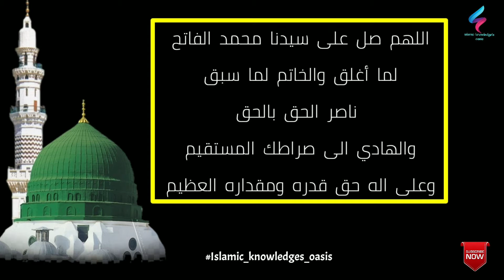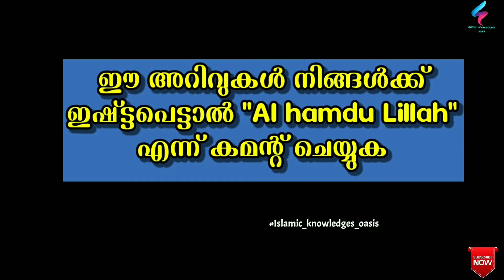നബി(സ്വ)തങ്ങളുടെ പേര് എഴുതുമ്പോൾ സൂക്ഷിക്കേണ്ടത് | nabiyudey pere ezhuthumbol | Islamic knowledges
ISLAMIC KNOWLEDGE'S OASIS

HI DEARS ,

In this channel , you will be gotten Islamic remidies for our problem throughout our life with swalath , adkars , duas and so on. All , what I said via this channel , are experienced and proven remedies by others. And also  I will try as my possible and probable to provide evidence on videos like In which kithab  , In which subject and so on...

[ YOUR SUPPORT AND ERASINGS  ARE TRIUMPH OF THIS CHANNEL ]

This Audio visual contents are licensed to ISLAMIC KNOWLEDGE'S OASIS and also it is protected by copyright laws.